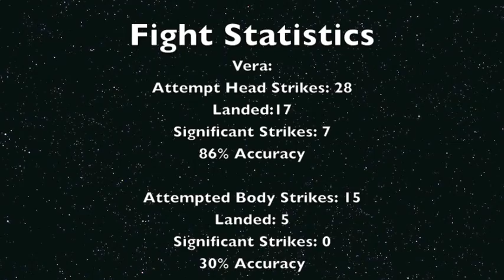Everardo vs Freckles